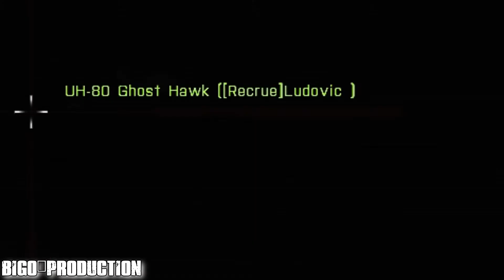Arma 3, Délirant • Guerre de gang.. [HD] Bigo'Prod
ArmA III est un jeu de tir à la première personne axé simulation sur PC, vous mettant dans la peau du Capitaine Scott Miller. Dans un contexte relativement futuriste, le brave Capitaine et quelques-uns de ses hommes se retrouvent coincés sur une île méditerranéenne hostile regorgeant d'ennemis. A vous donc de mener à bien vos objectifs dans ces conditions peu favorables.
-Déconseillé aux - de 18 ans-

Real-Bigo'Prod